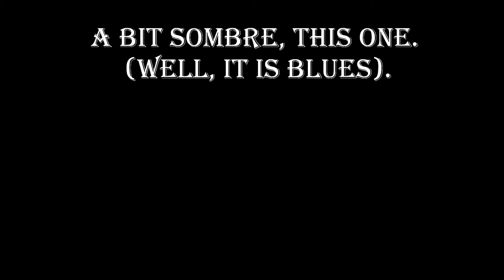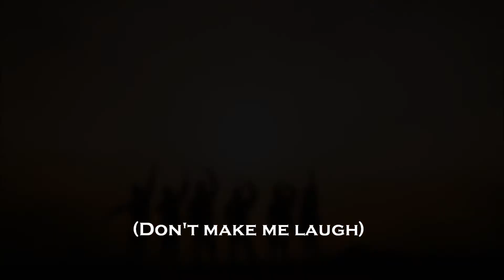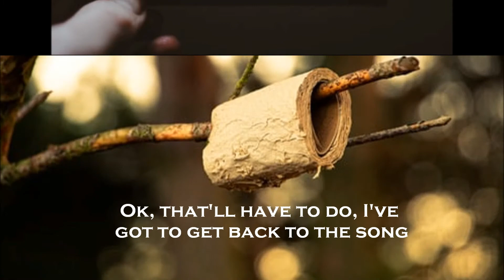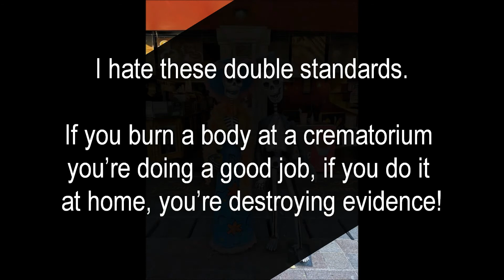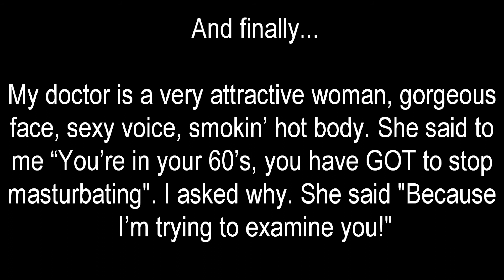(Waiting) Lockdown Blues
A bluesy thing that has nothing at all to do with Covid-19 - Honest!